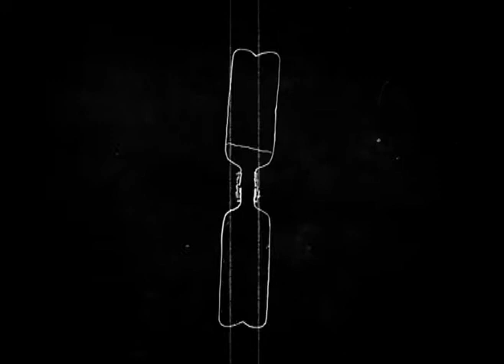Hurricane in a bottle - Science from the Sporran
An hurricane of most symmetric and yet lilliputian proportions is manufactured with the exploitation of a vessel of synthetic-organic solids, some adhesive strips and water by the highly-regarded Dr Otherford.